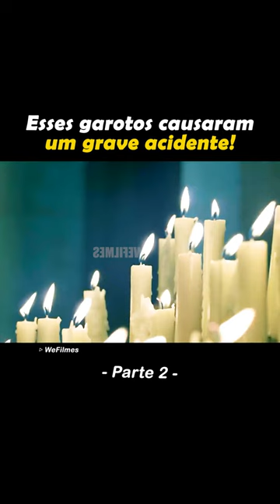Esses garotos causaram UM GRAVE ACIDENTE! parte2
🎬 Curta Metragem: A Confissão

❤️ Seu like e inscrição ajuda muito o meu trabalho

📱Todas nossas Redes Socias: @wefilmesbr